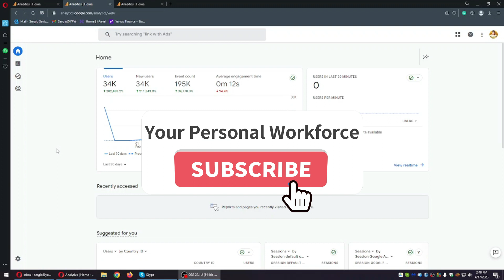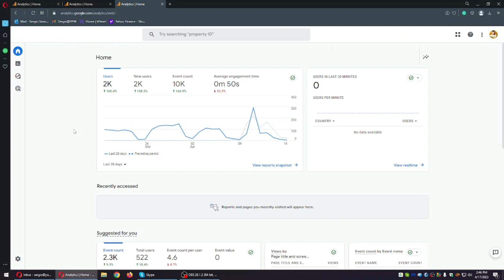How to get massive website traffic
If you were ever wondering what mass website traffic can do for you, here is your answer:
Some businesses skyrocket, while others are just wasting their money. There are a few things that you need to know and rules you follow to make sure you get the most out of your website traffic.